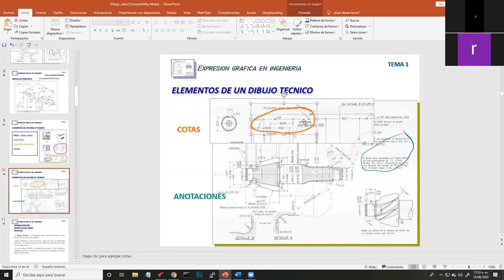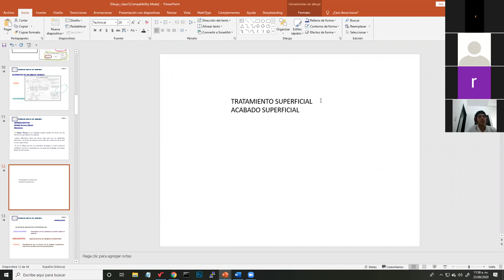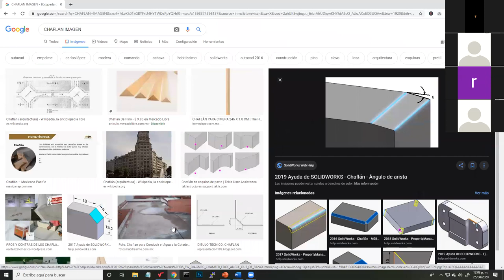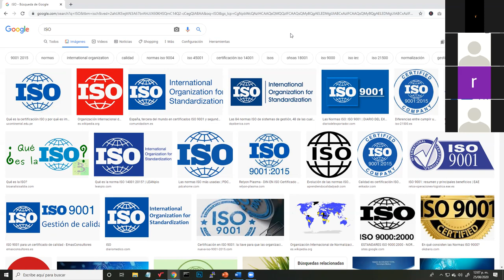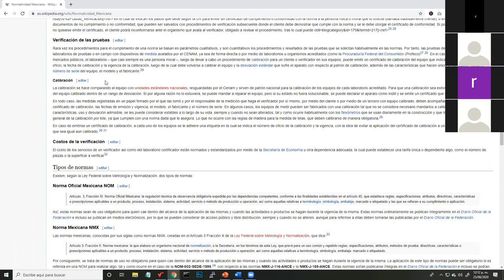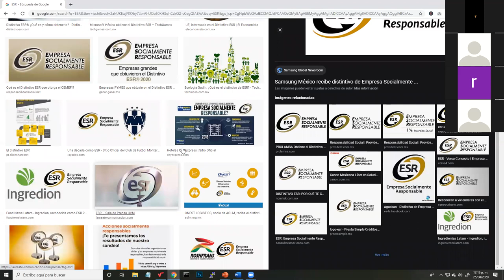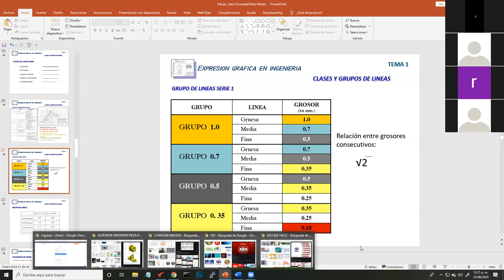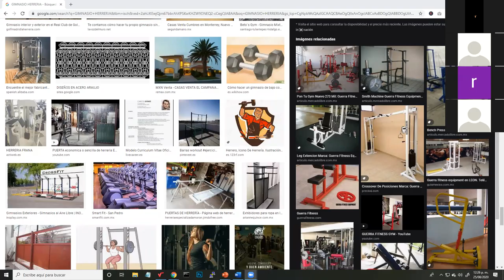Dibujo Técnico 1 - (NOM - Introducción) - Físicos Matemáticos 5to Prepa